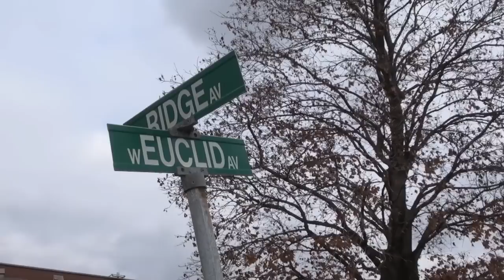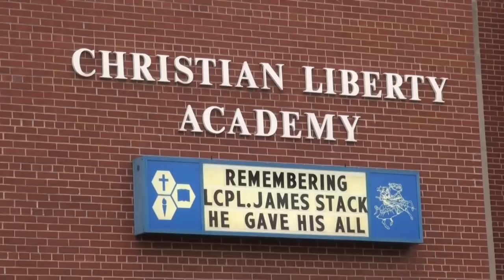U.S. Marine Lance Corporal James Bray Stack Motorcade in Arlington Heights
More from The Cardinal ...